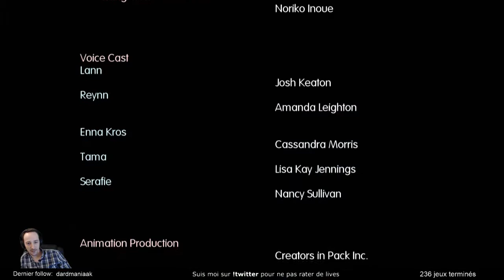World of Final Fantasy - Fin du jeu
Du Final Fantasy façon Pokémon en un jeu. Toujours un plaisir de revoir les personnages qui ont marqués la série. Là j'ai eu la Bad Ending, peut être que je farmerai un jour pour avoir la bonne fin =)